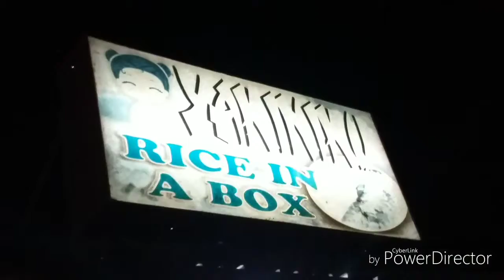Auto Novo Ecijano Friday Tambay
Friday Bonding